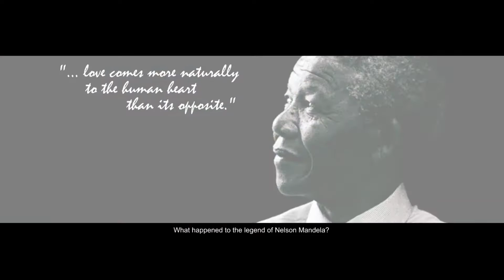Roses - Black Lives Matter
as directed by - Ousman SAYEED.